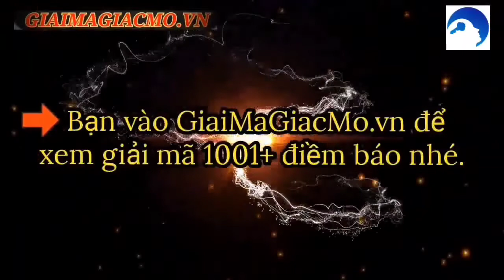Mơ Thấy Mất Xe Nhưng Tìm Lại Được ☯ GiaiMaGiacMo.vn👁 Giải Mã Giấc Mơ Mất Xe Tìm Lại Được✅CHÍNH XÁC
Mơ Thấy Mất Xe Nhưng Tìm Lại Được ☯ GiaiMaGiacMo.vn👁 Giải Mã Giấc Mơ Mất Xe Nhưng Tìm Lại Được ✅ CHÍNH XÁC
Mơ Thấy Mất Xe Nhưng Tìm Lại Được ❤️️ Giải Mã Giấc Mơ ✅ Cùng Chuyên Gia Giải Mã Và Tìm Hiểu Bí Ẩn Điềm Báo Đằng Sau Giấc Mơ Mất Xe

Nằm Mơ Thấy Mất Xe Nhưng Tìm Lại Được Điềm Gì
Giải Mã Giấc Mơ Mất Xe Tìm Lại Được
Mơ Thấy Bị Mất Xe Máy Nhưng Tìm Lại Được
Mơ Thấy Bị Mất Ô Tô Nhưng Tìm Lại Được
Mơ Thấy Mất Xe Của Mình Tìm Lại Được
Mơ Thấy Mất Xe Của Người Khác Tìm Lại Được
Mơ Mất Xe Máy Tìm Lại Được Đánh Con Gì
Mơ Mất Ô Tô Tìm Lại Được Đánh Con Gì
Xe máy, ô tô là phương tiện quan trọng trong mỗi gia đình, phương tiện đi lại phổ biến nhất của người dân. Do vậy, hiện nay xe máy hay ô tô là phương tiện quan trọng và hữu ích. Chúng thực sự cần thiết cho mỗi gia đình, cá nhân. Ở mỗi gia đình, ít nhất cũng đều có thể có một chiếc xe máy là phương tiện đi lại chính và vận chuyển hàng hóa.

Nếu như trong cuộc sống thực bạn vô tình đánh mất chiếc xe thân yêu của mình thì việc tìm lại nó quả thật không hề đơn giản. Nhưng trong giấc mơ của bạn thì lại hoàn toàn khác, mọi việc đều diễn ra một cách bất ngờ.

Vậy Nằm Mơ Thấy Mất Xe Nhưng Tìm Lại Được Điềm Gì? Và con số may mắn trong lô đề cho anh em là số mấy? Hãy cùng các chuyên gia giaimagiacmo.vn giải mã cụ thể điềm báo về giấc mơ này trong bài viết sau đây nhé!

Trong các giấc mơ thì giấc mơ về sự mất mát luôn luôn thường xuyên xảy ra hơn cả. Trong đó, bạn có thể nằm mơ thấy mình mất tiền, mất vàng, mất tài sản. Sau mỗi giấc mơ đó đều có những sự việc diễn ra đi kèm trong tương lai mà bạn không hề biết rõ được. Nằm mơ thấy mất xe cũng tương tự như vậy. Nó thường là một dự báo rõ ràng cho những chuyển biến sắp tới. Dù tốt hay xấu thì bạn cũng phải đối mặt.

Ở mỗi giấc mơ, những sự việc, sự vật mà bạn nhìn thấy đều có ẩn ý chỉ ra một vấn đề nào đó. Lợi ích của việc tìm hiểu giải mã giấc mơ sẽ giúp bạn tìm được những thông tin về sự việc có thể xảy đến trong tương lai. Hoặc nhận biết những vấn đề đang tồn tại để đưa ra giải pháp tốt nhất cho mình. Với giấc mơ thấy mất xe những tìm lại được, bạn vẫn có thể tìm thấy những thông tin này.

Theo Giải Mã Giấc Mơ Mất Xe Tìm Lại Được, nếu bạn có giấc mơ này thì xin chúc mừng. Đây là một điềm báo tốt. Mặc dù trước đó cũng như hiện tại bạn đang phải gồng mình để xử lý những phát sinh từ công việc, cuộc sống nhưng cứ yên tâm một điều rằng. Chỉ cần bạn cố gắng bạn sẽ đạt được điều bạn mong muốn.

Khám phá ngay 🍂 Mơ Thấy Máy Tính 🍂

Nhặt Được Tiền 100 Nghìn
Xe máy tượng trưng cho sự phóng khoáng, tự do và không phiền toái. Nếu bạn mơ thấy xe máy cho thấy bạn là người có tính cách khá độc lập, thích tự do và luôn cố gắng theo đuổi cuộc sống như mong muốn của bản thân. Mơ Thấy Bị Mất Xe Máy Nhưng Tìm Lại Được là điềm báo về tin vui trong công việc của bạn trong thời gian sắp tới.

Tiết lộ thêm những điềm báo 👉 Mơ Thấy Máy Xúc Đất 👈

Nếu bạn nằm Mơ Thấy Bị Mất Ô Tô Nhưng Tìm Lại Được thì có thể giấc mơ này chỉ là mang ý nghĩa nói về tính cách con người của bạn mà thôi. Bởi nhắc đến xe ô tô người ta thường nghĩ đến tốc độ, phóng khoáng. Và con người bạn cũng như chiếc xe đó vậy. Bạn là người người khá vui vẻ, cá tính và độc lập. Bạn thích di chuyển, khám phá thế giới để tìm kiếm một cuộc sống tự do tự tại.

Nhưng ngược lại, giấc mơ về việc mất xe ô tô còn thể nỗi buồn suy nghĩ thầm kín trong của bạn. Mơ thấy giấc mơ này cũng là điềm báo trong cuộc sống, công việc hiện tại của bạn bạn đang dần đánh mất đi sự tự tin và danh dự của mình. Bạn có thể thay đổi cư xử hay chấn chỉnh lại để công việc thuận lợi hơn nhé.

⭐ Tìm Hiểu Điềm Báo ⭐ Mơ Thấy Xe Tải

Mơ Thấy Xe Tải Bị Lật
Mơ Thấy Mất Xe Của Mình Tìm Lại Được không gợi báo sự việc trong tương lại. Nó chỉ ra sự mâu thuẫn trong định hướng và hành động của bạn. Điều đó khiên bạn càng khó tìm ra long mạch trên phương hướng mình đã chọn.

Trong giấc mơ này, nếu bạn Mơ Thấy Mất Xe Của Người Khác Tìm Lại Được thì ngụ ý của nó là điều không hay có thể xảy ra. Rất có thể người thân của bạn sẽ gặp phải biến cố trong thời gian tới.
Mơ Bị Mất Điện
Ngoài những điềm báo trên đây, mời các bạn tham khảo thêm Mơ Mất Xe Máy Tìm Lại Được Đánh Con Gì nhé: